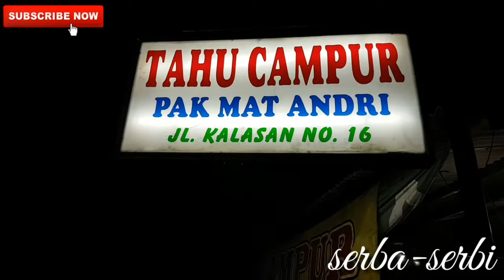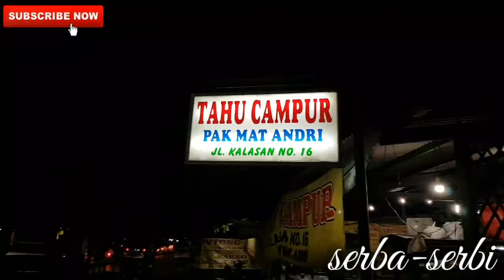Tahu Campur Lamongan terenak se-Surabaya menurut Mimin | Kuliner Surabaya